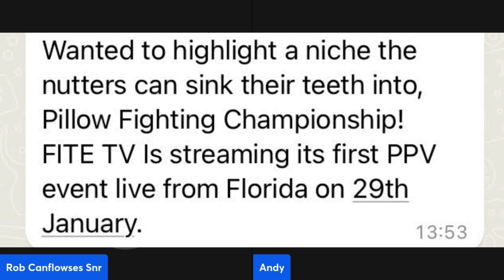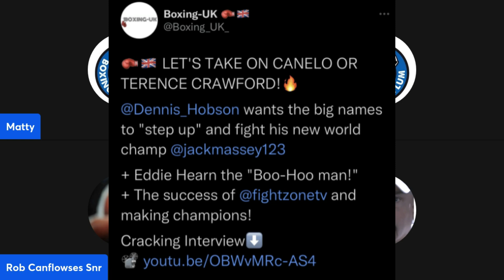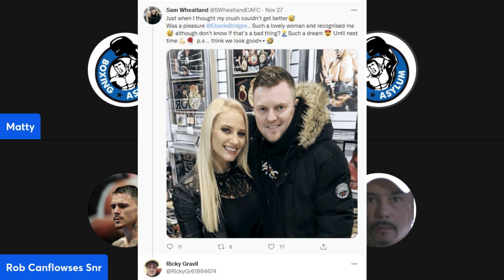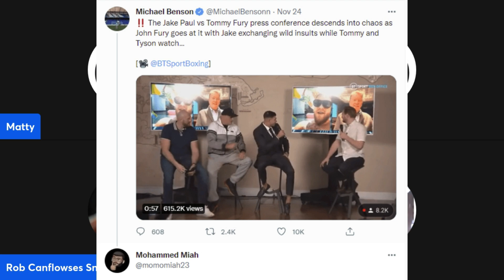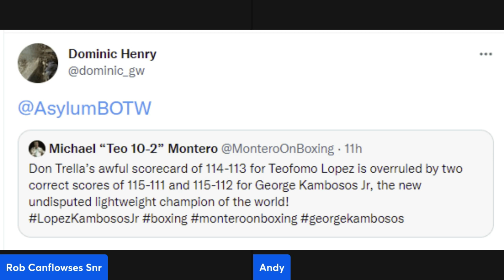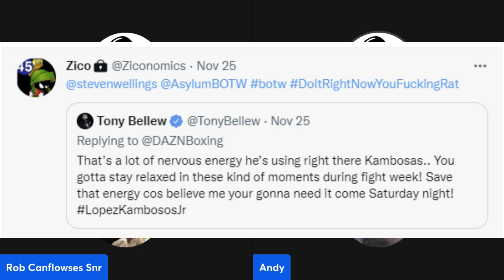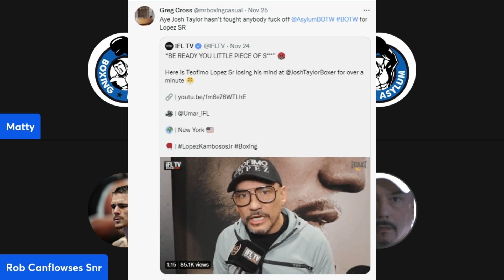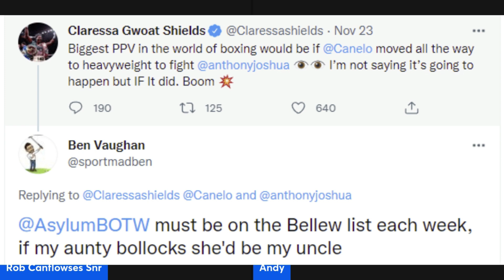Bellew of the Week for Episode 451 🥕